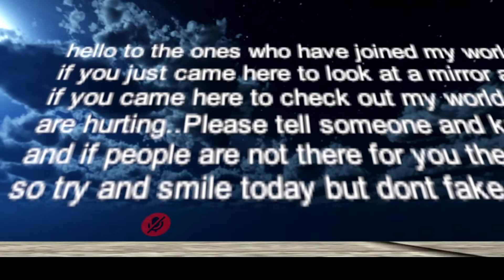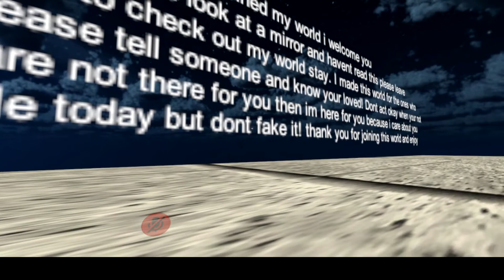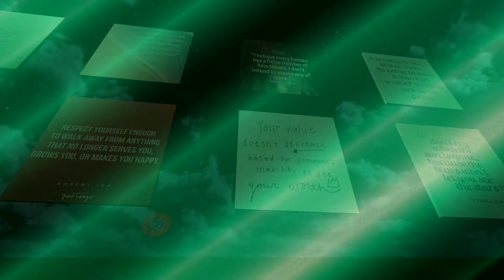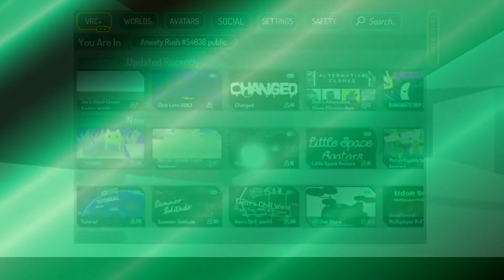ANXIETY EPISODE | VRCHAT | BLOODFANG CLAWTOOTH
These worlds offer a safe space to chill out away from the public.
Chill rooms also offer a safe space as well as private worlds for just you and your friends.

$rabbitpalace